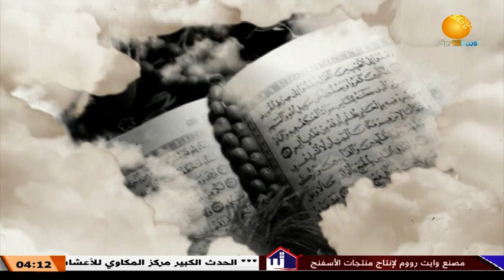يهدي للتي هي أقوم | مقاصد العبادة ــ الحلقة 4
الشروق_ الفضائية
Ashorooq Tv
ـــــــــــــــــــــــــــــــــــــــــــــــــــــــــــــ